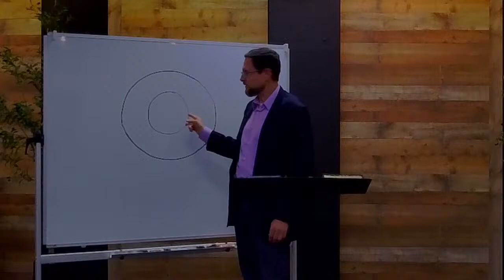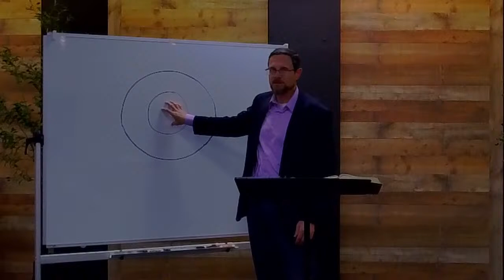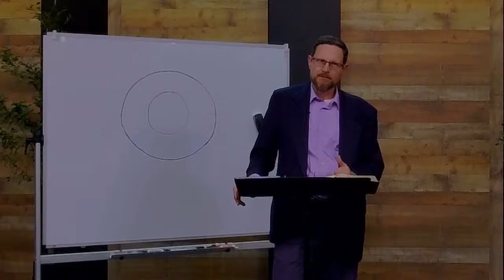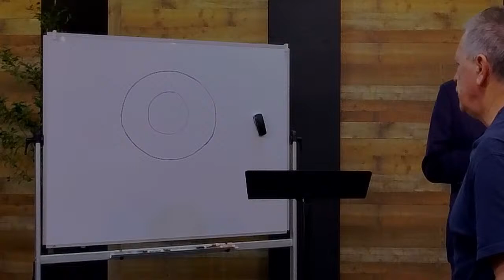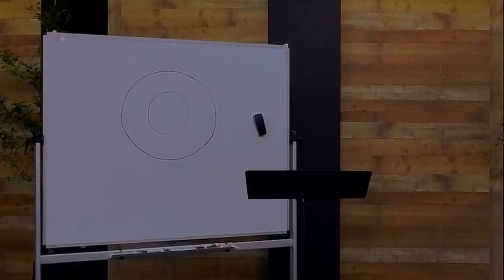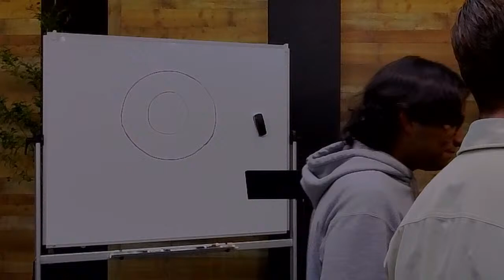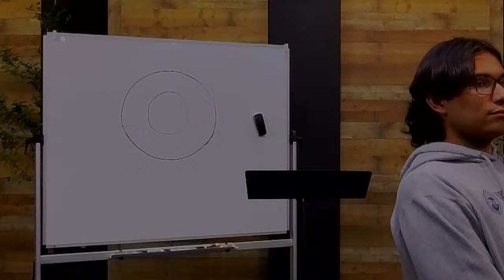Friday Night Academy Spring 2024 - Lecture 12 Covenant Theology and the Sacraments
7pm - 9pm

Lecture 12 Covenant Theology and the Sacraments
Join Dr. Lee Irons for this final Spring 2024 lecture series on Reformed Covenant Theology.